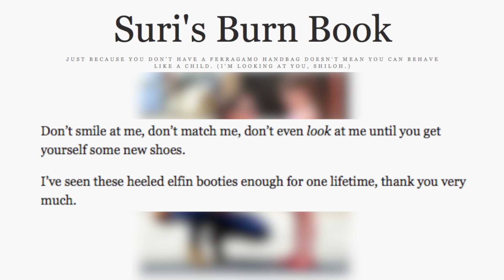Suri Cruise Named Most Stylish Child in the World, Beating Out Blue Ivy and Willow Smith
Suri Cruise has been named the Most Stylish Child in the World, according to a poll organized by British clothing store Twisted Twee.  She beat out Blue Ivy Carter, Willow Smith and Harper Beckham for the coveted title.  Gillian Pensavalle hopes the other children will survive the devastating news and that Suri's Burn Book has something to say about the survey.